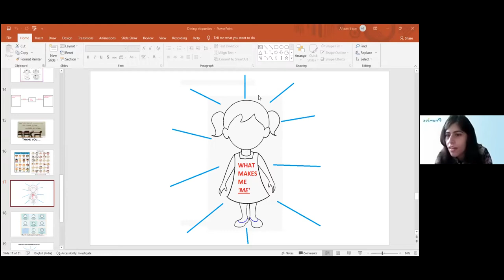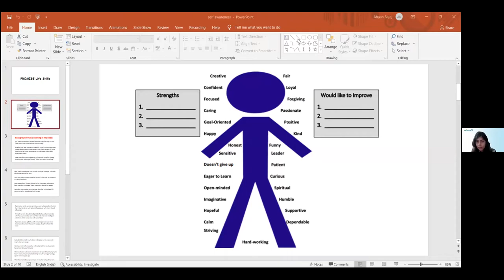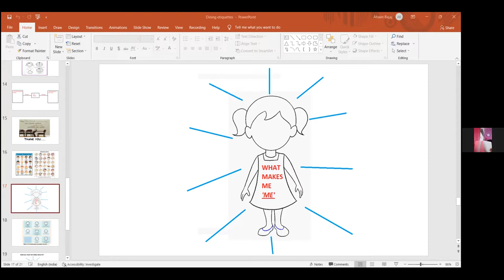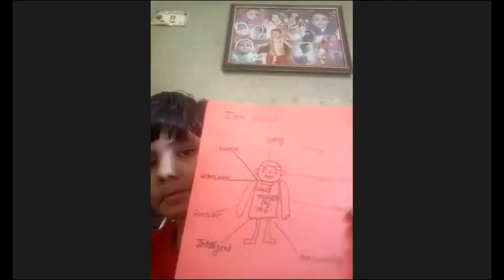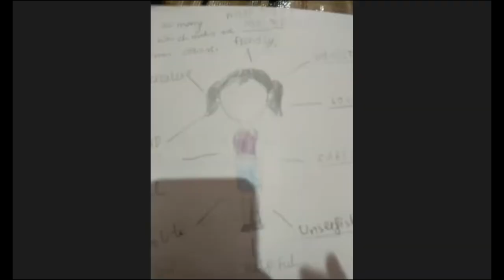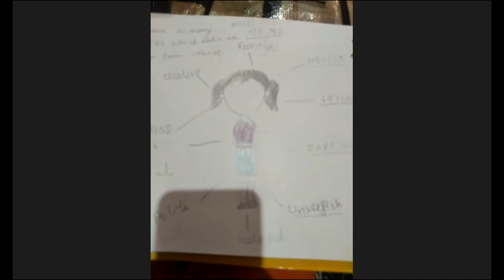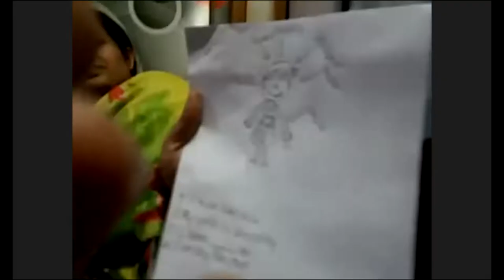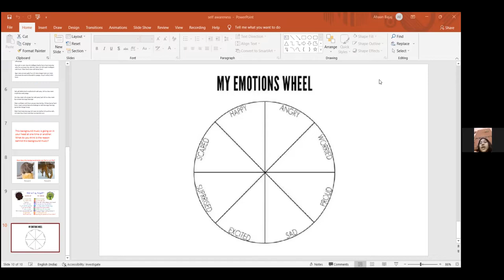RELATION WITH SELF (WHAT MAKES ME) & EMOTIONAL HEALTH (EMOTION WHEEL) | CLASS III (12.11.2021)YV